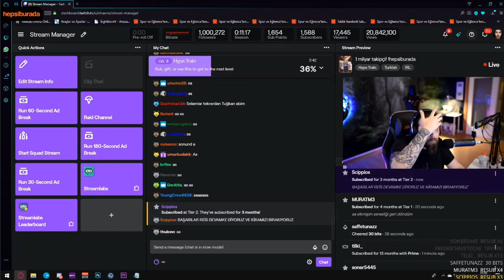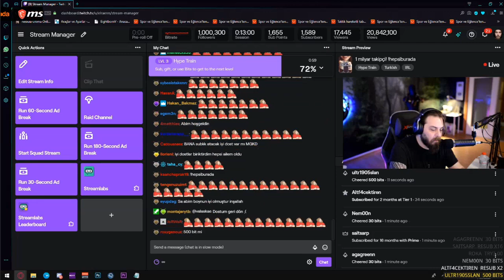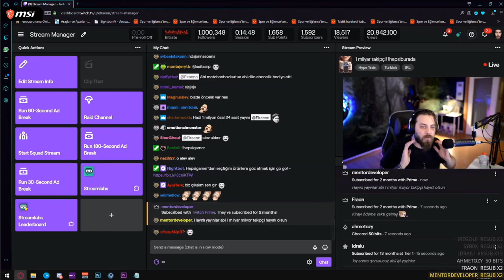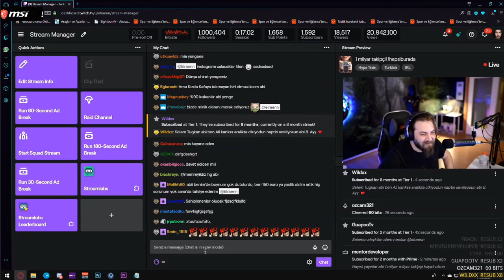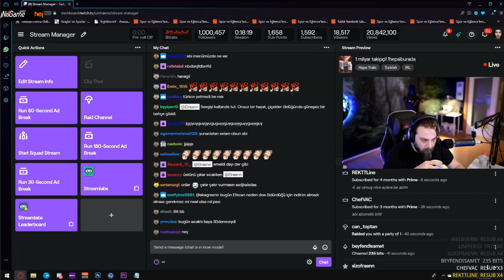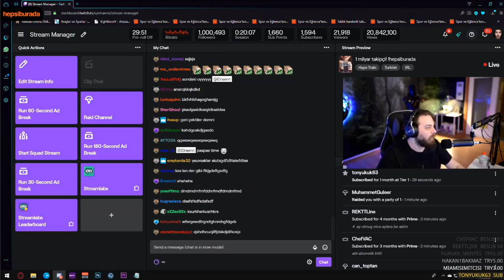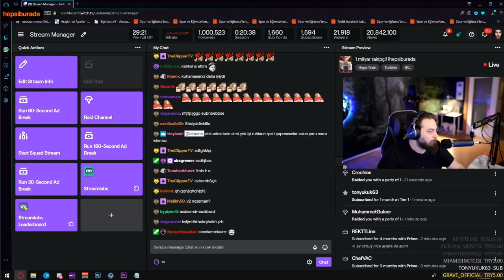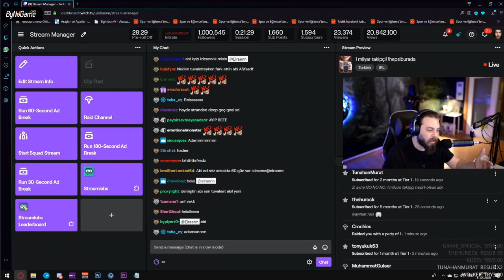ELRAEN 1 MİLYON TAKİPÇİ OLUYOR Sohbet Muhabbet